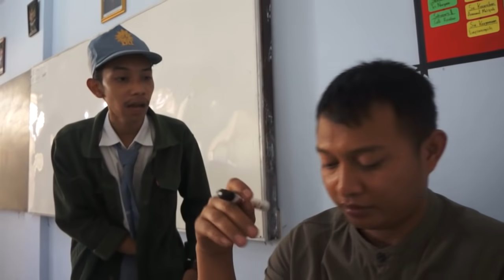Waduh.. NEMO DIPANGGIL GURU BK !! [ Seniman Gedruk GWSM ]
Enjoy Garuda Wisnu Satria Muda